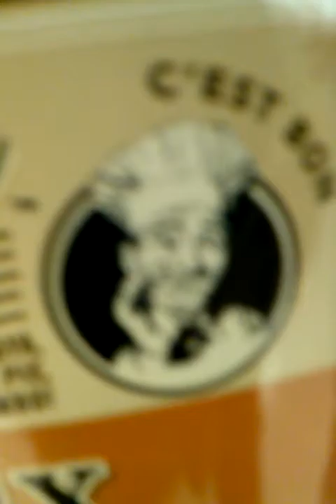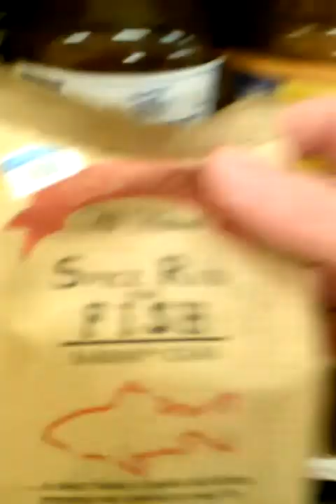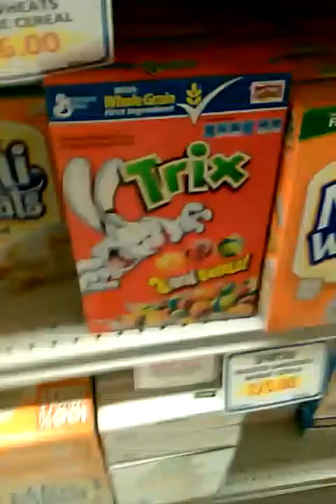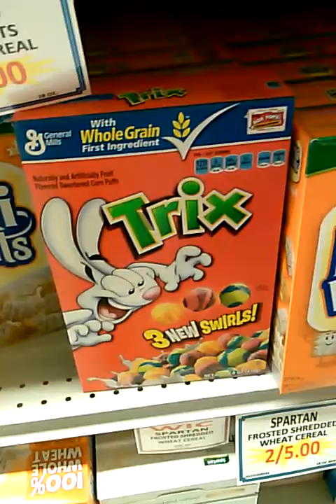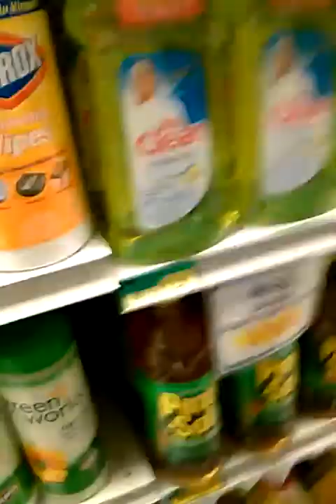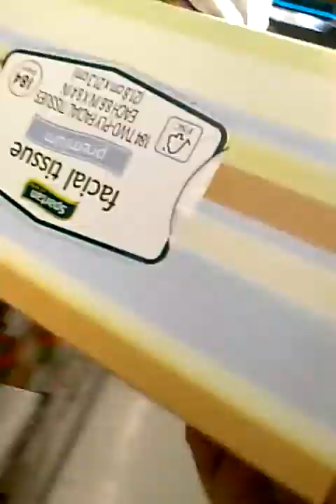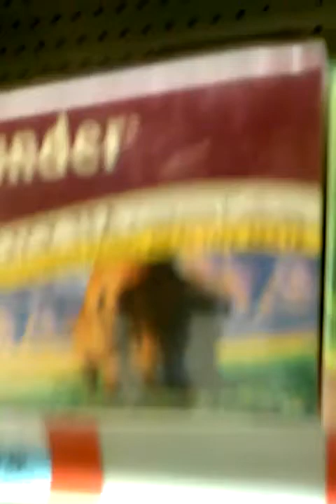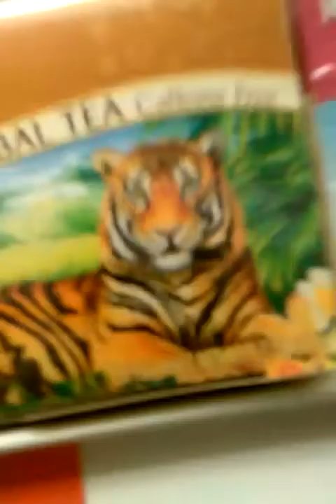Grocery shopping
More fun at the grocery store